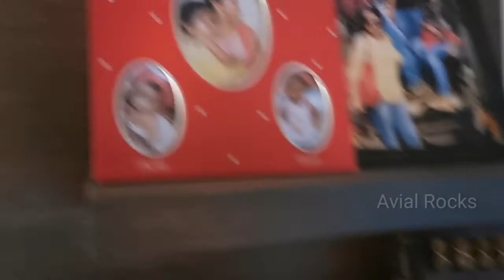My Daily Routine in QUARANTINE 2021| Asish. G. Unnithan | Malayalam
QUARANTINE 2021

offer

Cockatoo CTM-05 1.5 HP - 2HP Peak DC Motorized Treadmill for Home, Max Speed 14 Km/Hr, Max User Weight 90 Kg(Free Installation Assistance)

Equipment used :
Camera Used : P30 pro
Laptop Used  :  MacBook Pro - Apple